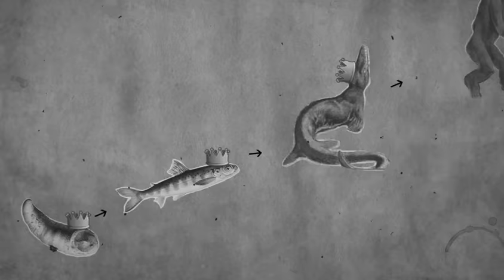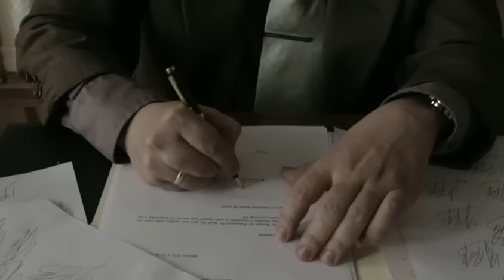Banca rota | Capítulo 2 | Familia Real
Conoce la historia  de los Señores Real. Familia Real, un clan fuera de serie...